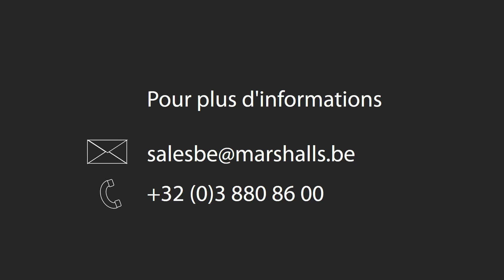Caniveaux et grilles Stoneline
Stoneline propose une gamme étendue de produits de gestion de l'eau, tels que des caniveaux et des grilles. Découvrez-les tous !